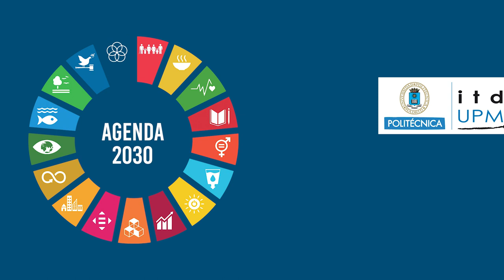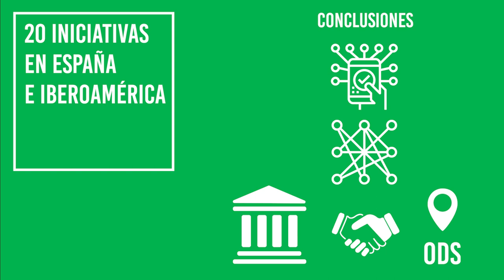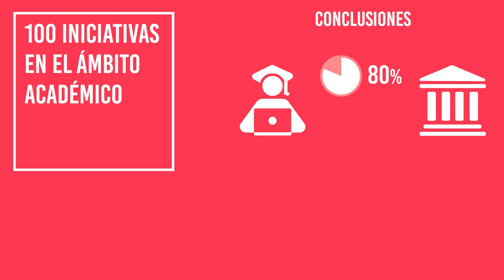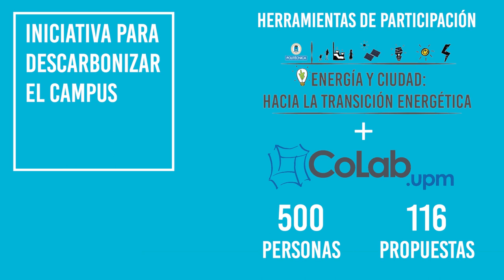Universidad-ciudad: localizando la Agenda 2030 a través de herramientas de participación masiva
Proyecto de investigación-acción sobre el potencial de la colaboración entre academia y ayuntamiento para acelerar la Agenda 2030

Este vídeo ha sido elaborado con el apoyo del Consejo Social de la Universidad Politécnica de Madrid